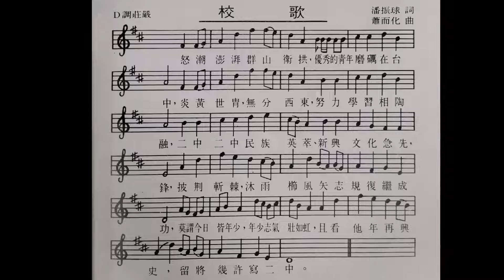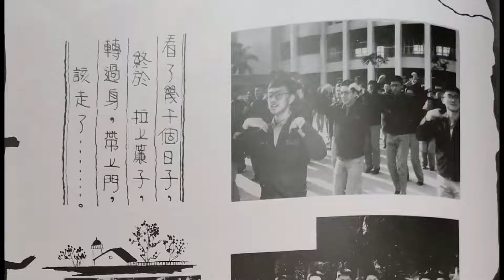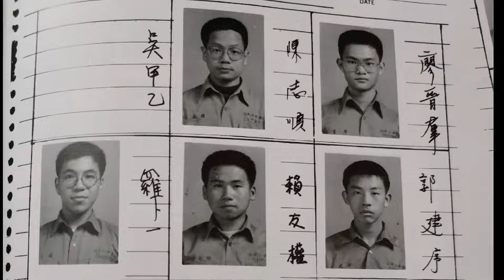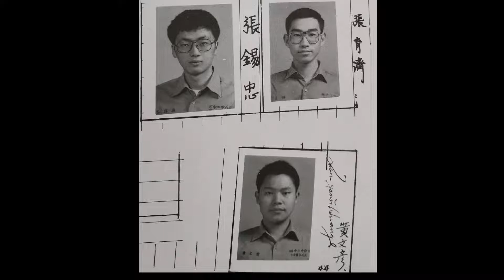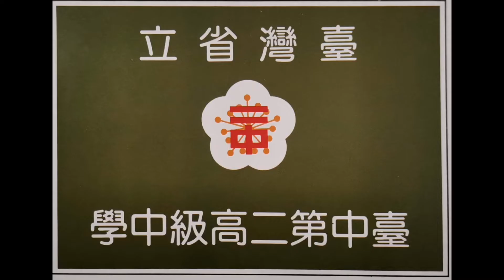台中二中 第45屆318班畢冊 加入校歌版本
民國75年畢業